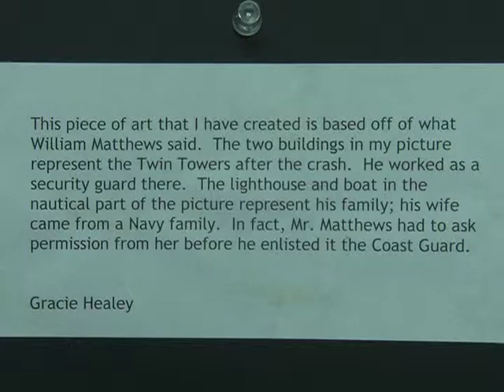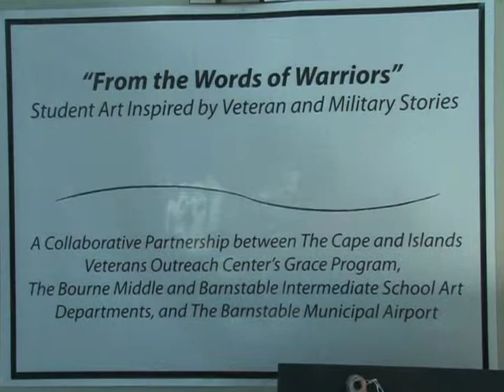Barnstable Today 11 13 2014